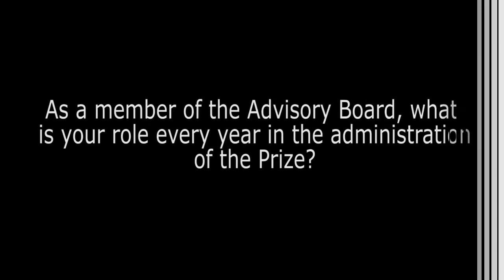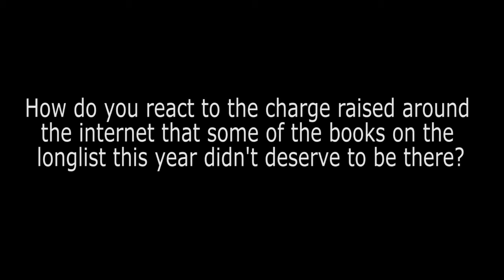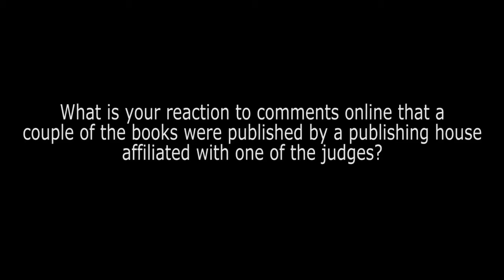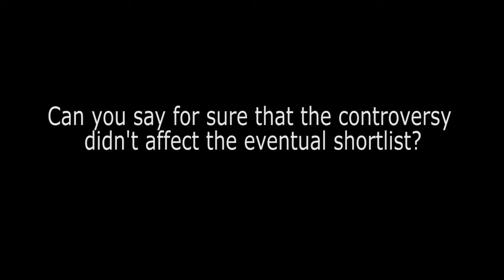Interview With Professor Elugbe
This is part of the interview series of the 2017 writers and prize administrators, conducted by Kola Tubosun.